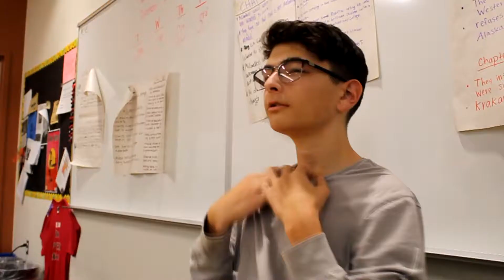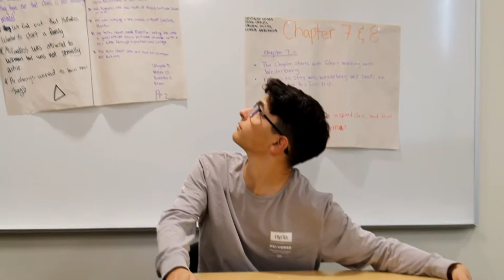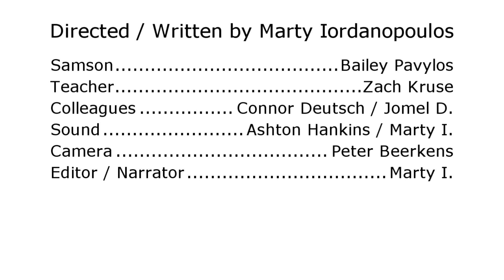CRISPS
a man can't be separated from his processed foodstuffs